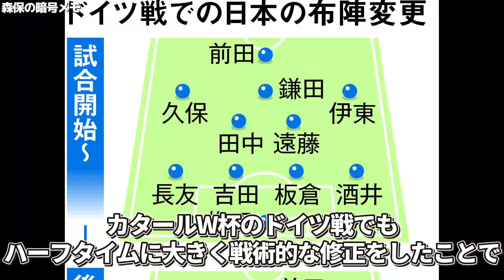【腹筋崩壊】日本代表戦で思わず笑ってしまう衝撃なプレーをした選手と監督⑥